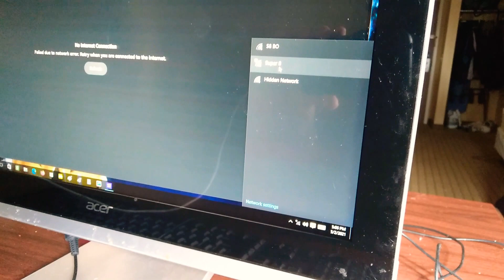Screw Technology! I Managed to Get the Super 8 WiFi on My Acer Computer in Room #107 at the Super 8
Screw Technology! I Managed to Get the Super 8 WiFi on My Acer Computer in Room #107 at the Super 8 Motel on Lehigh Station Road in Henrietta, New York, May 2nd, 2021